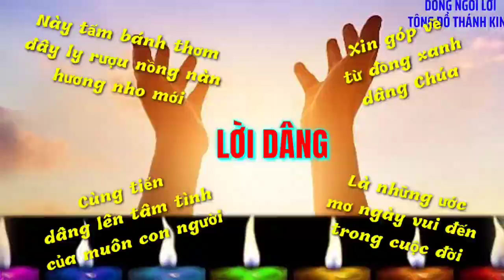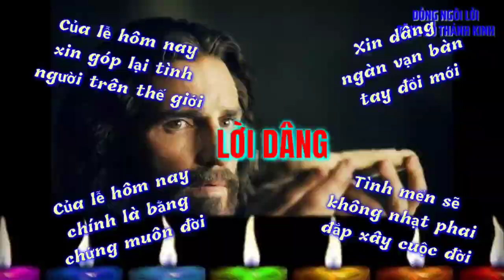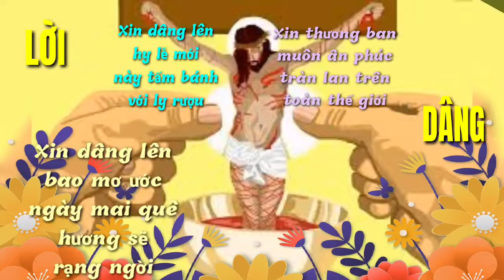(TN) Lời Dâng (Này tấm bánh thơm, đây ly rượu nồng nàn hương nho mới... - Nguyễn Duy)